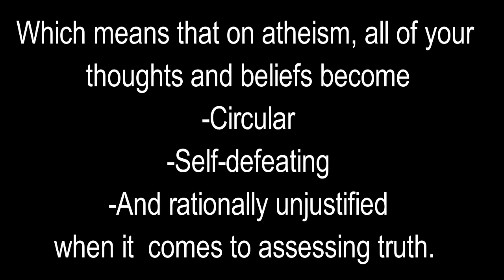You Won't Believe What this Atheist Admits!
Can we trust our brains? Let's ask Matt Dillahunty...